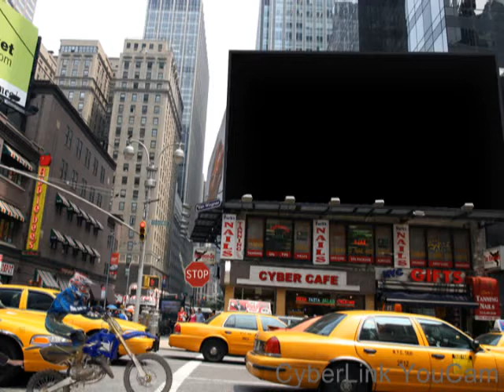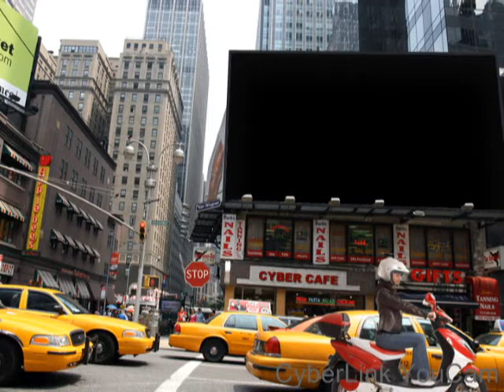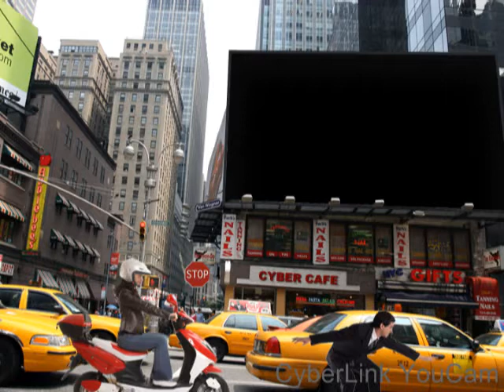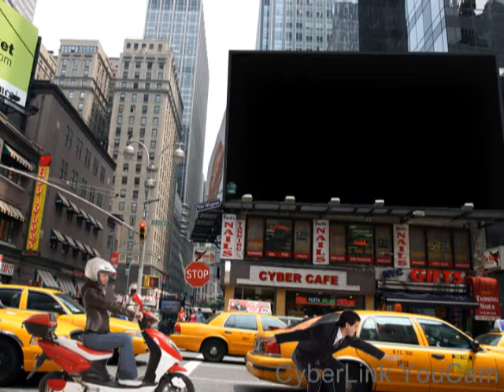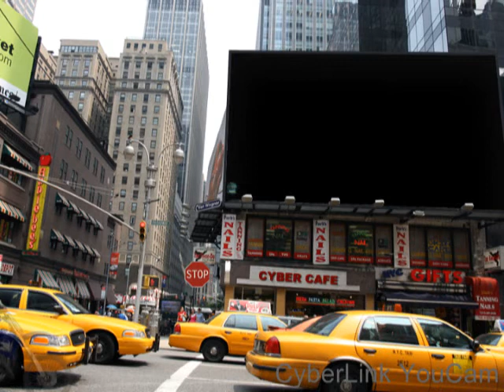I don't deserve to be alive,cause I am nothing but a filthy rag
I don't deserve to  alive,cause I am nothing but a  filthy  rag